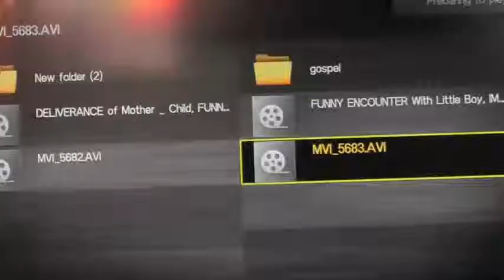Healed of \heart problem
Christian Healing Ministry healing and diliverance of Heart problem in a local hospital, Pastor Anselm ministering